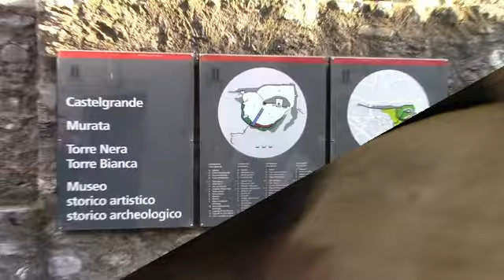CASTELLO BELLINZONA 12 01 2014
qui si vede un bel castello.